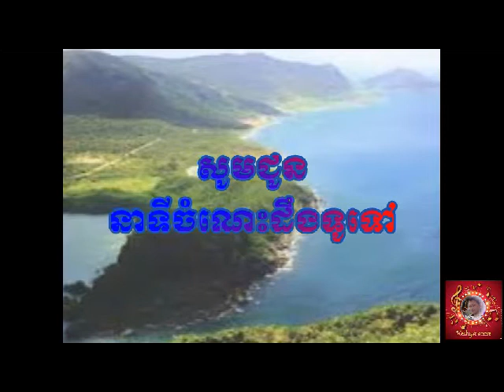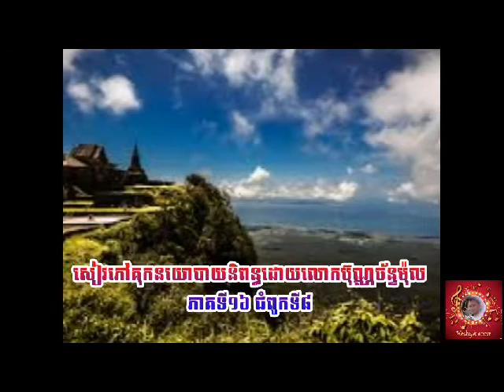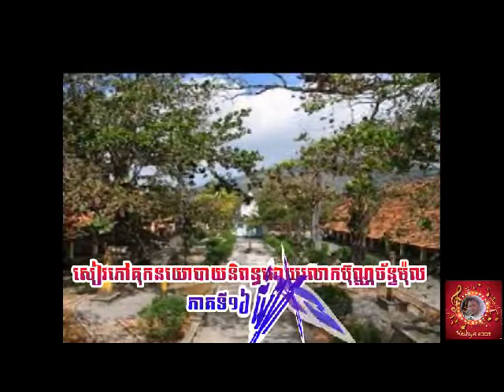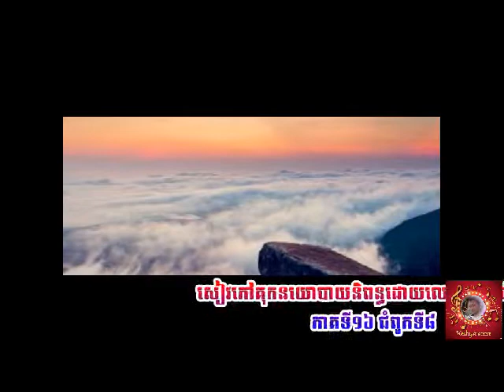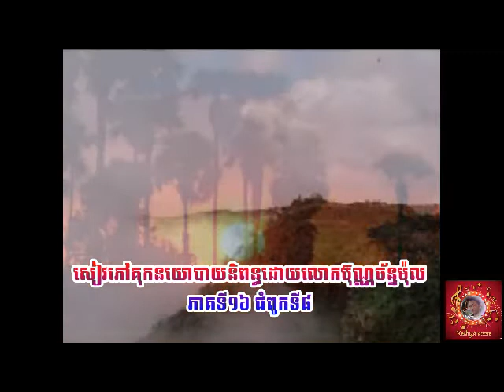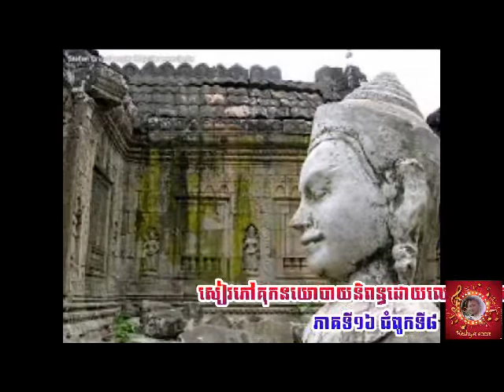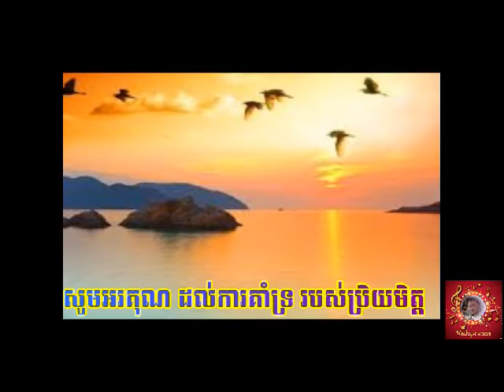kethyaseanសៀវភៅគុកនយោបាយនិពន្ធដោយលោកប៊ុណ្ណច័ន្ទម៉ុភាគទី«១៦»ជំពូកទី«៨»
Kethya.sean 28 10 17
សួស្តីប្រិយមិត្តជាទីរាប់អាន!!
សូមជូននាទីចំណេះដឹងទូទៅ
ស្តីអំពីសៀវភៅគុកនយោបាយនិពន្ធដោយលោកប៊ុណ្ណច័ន្ទម៉ុភាគទី«១៦»ជំពូកទី«៨»
អានជូនប្រិយមិត្តស្តាប់ដោយ នាងខ្ញុំកេត្យា ស៊ាន
សូមប្រិយមិត្តចុចស្តាប់ដោយមេត្រី
សូមអរគុណ ដល់ការគាំទ្រ របស់ប្រិយមិត្ត